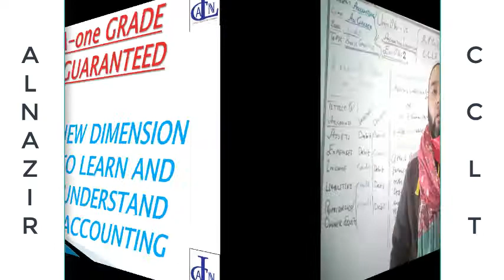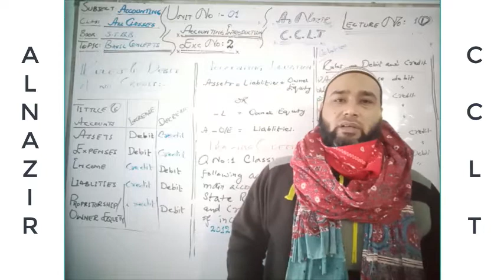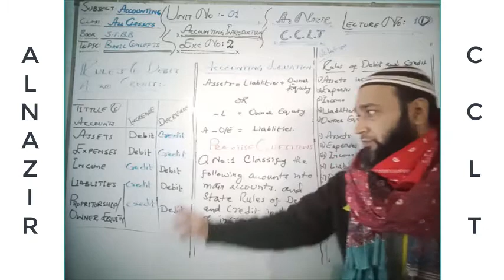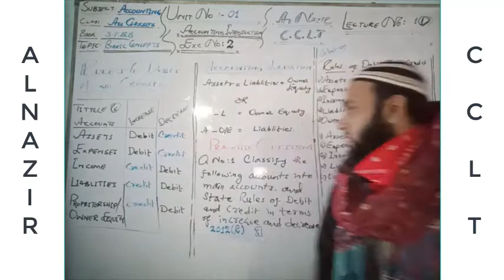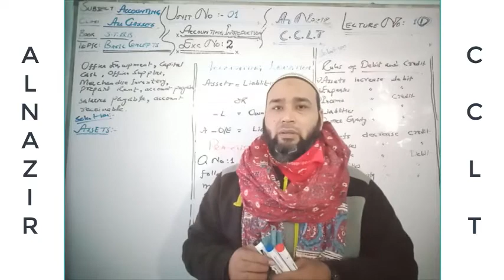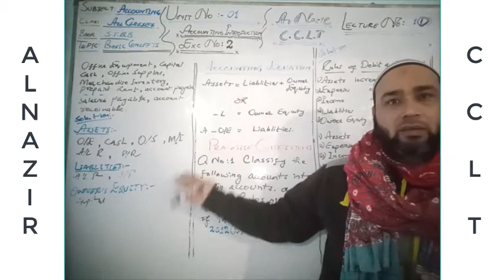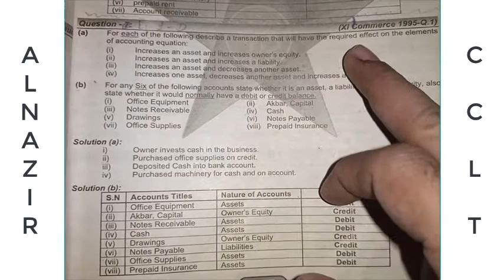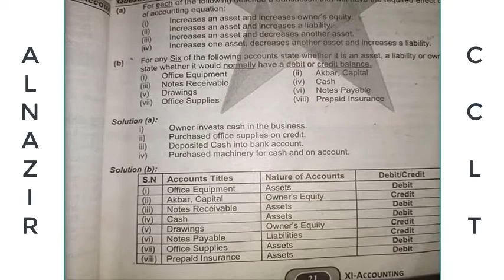ACCOUNTING FOR 11,I.COM., D.COM.,D.B.A., D.A.E.,BCOM. Unit No 1 INTRO TO ACCOUNTING L1D│ALNAZIR CCLT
ALNAZIR CCLT
Presents online learning session.
It is a complete explanation of Unit No 1 INTRO TO ACCOUNTING Exercise NO 1. its definition, its theory, its solution in Urdu/Hindi for class 11,I.COM., D.COM.,D.B.A., D.A.E.,BCOM, BBA specially and for other classes generally. It is an easy and a logical explanation with solution in Urdu/Hindi for class 11,I.COM., D.COM.,D.B.A., D.A.E.,BCOM. specially and for other classes generally. It is a unique style to present Unit No 1 INTRO TO ACCOUNTING Exercise NO 1 with an understandable way in Urdu/Hindi for class 11,I.COM., D.COM.,D.B.A., D.A.E.,BCOM.BBA specially and for other classes generally. 100 % MARKS GUARANTEED. Guaranteed success in examination of H.S.C. BACHELOR AND MASTERS.